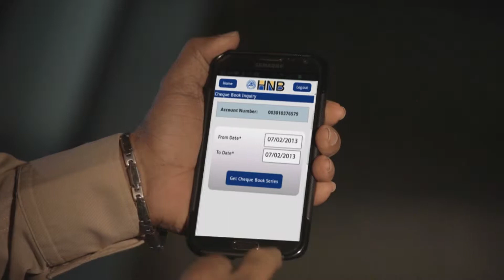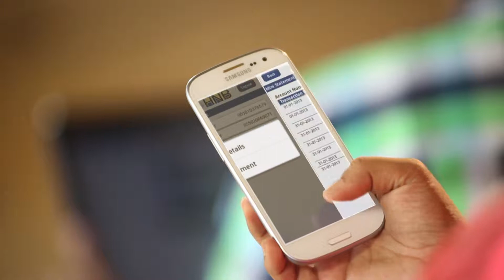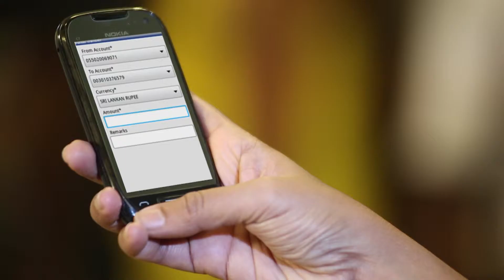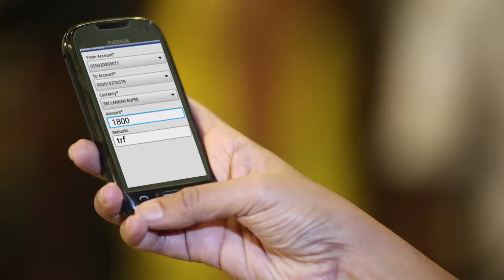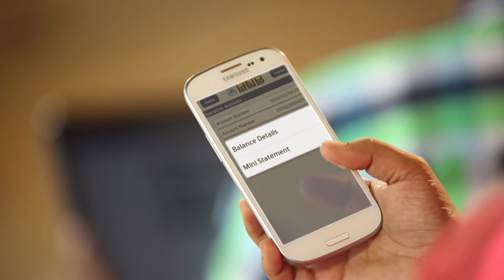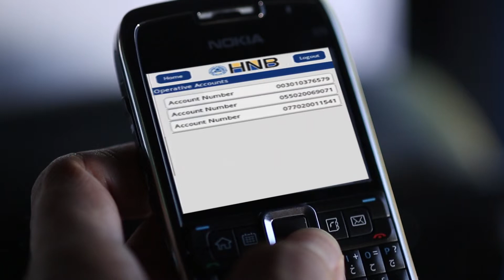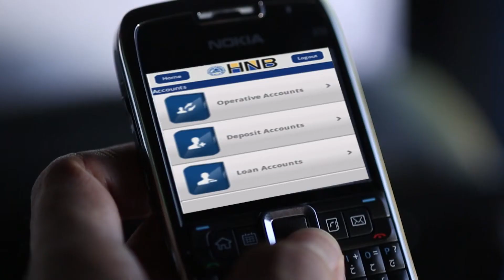HNB Mobile Banking Commercials